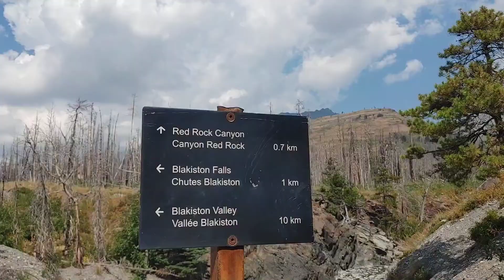Red Rock Canyon I Blakiston Falls